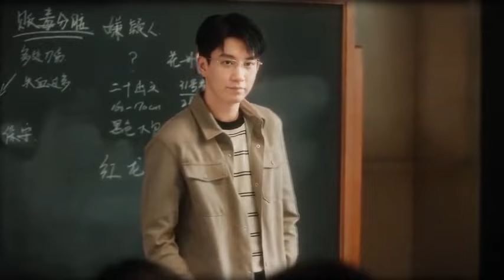王子奇工作室微博27.9.2024《雪迷宮》這一程和顧一燃暫別，期待屬於王子奇的下一個故事#wangziqi#雪迷宮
Welcome to join Wangziqi Fan Club (International) Facebook and IG.

 There are many clips and news.

Welcome to follow this IG.